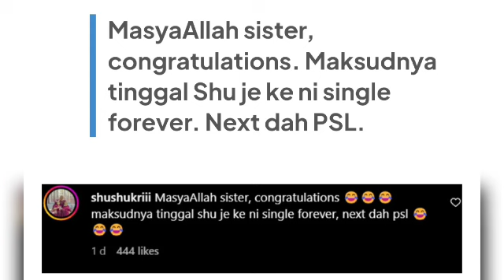Ibu Syamsul Yusof beri restu buat menantu kesayangannya bersama Andy‼️